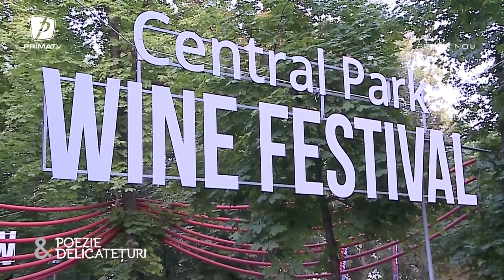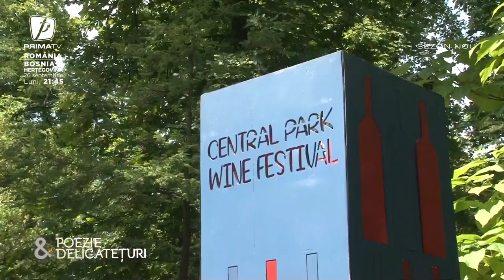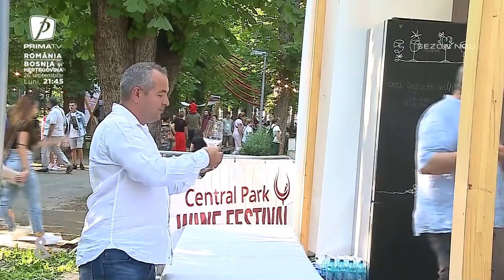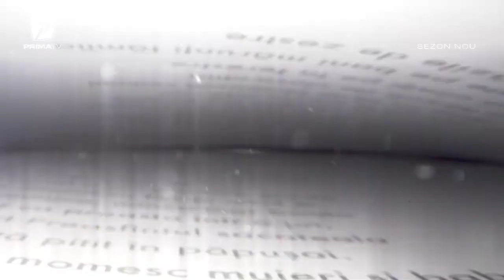POEZIE ȘI DELICATEȚURI 11 SEPTEMBRIE. INVITAȚI: CODRUȚA VÂNTU, CRISTIAN GRINDEAN ȘI SABIN GHERMAN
POEZIE ȘI DELICATEȚURI CU MIRCEA DINESCU 11 SEPTEMBRIE 2022. INVITAȚI: CODRUȚA VÂNTU, CRISTIAN GRINDEAN ȘI SABIN GHERMAN